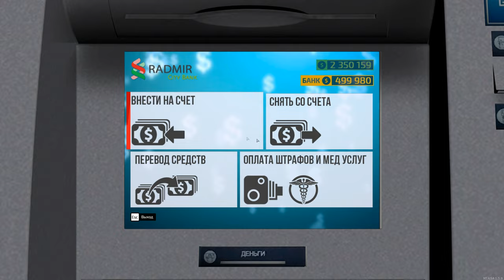КУПИЛ 2-Й БИЗНЕС И 2 ТАЧКИ НА RADMIR MTA! ТАЧКА ИЗ ОБТ! ПОСЛЕДНЯЯ BMW В КОЛЛЕКЦИЮ!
🔥ТАЙМКОДЫ:
00:00 НАЧАЛО
00:50 ПОКУПКА БИЗНЕСА
03:48 КУПИЛ ТАЧКУ С ОБТ
12:14 BMW M5 F10 ( ПОДАРОК )
22:54 КОНЕЦ
🔥Теги к видео: